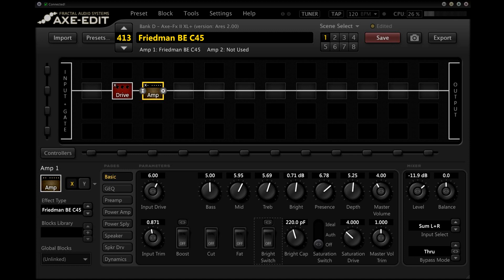Fractal Axe Fx XL+ Friedman BE C45 preset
Friedman BE C45 preset with Mesa Boogie OS IR.